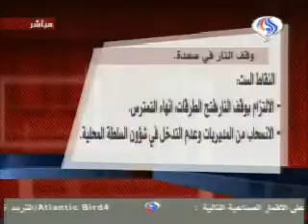العالم - 12 شباط 2010 - مع الحدث - الجزء الاول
اتفاق وقف النار في صعدة: هدنة طويلة ام آخر الحروب